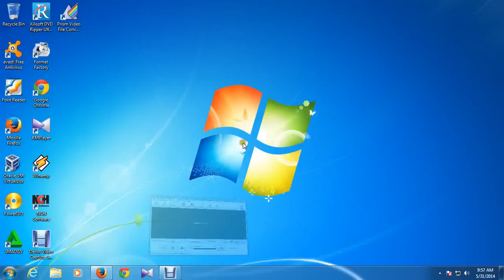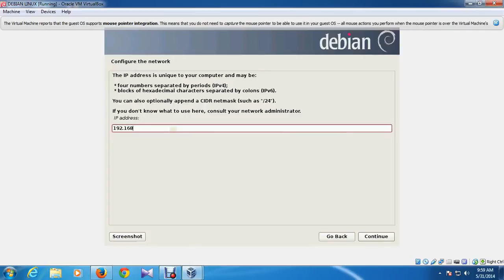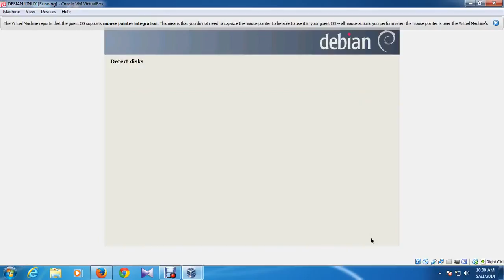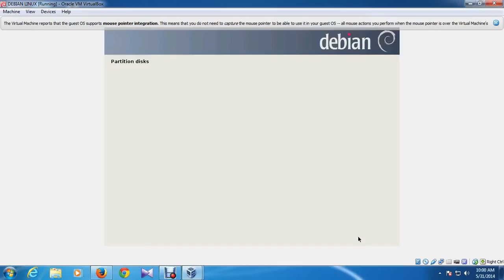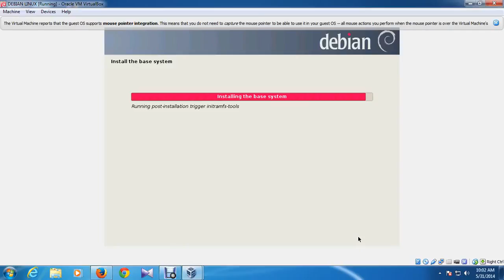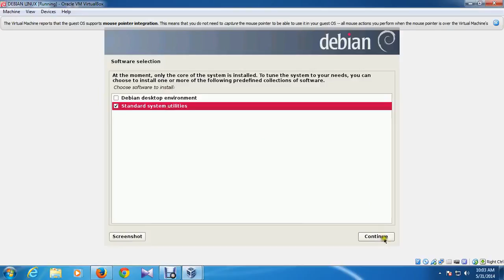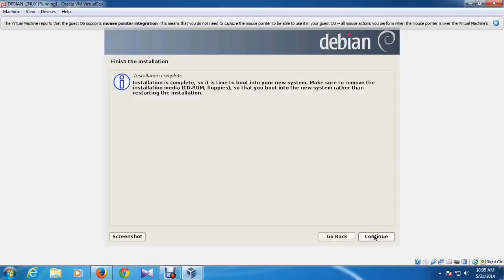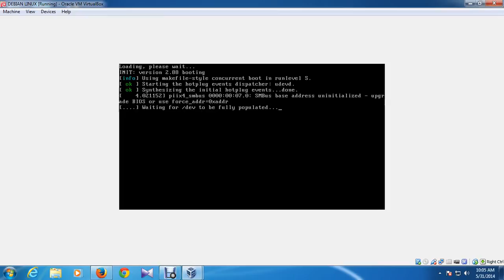Linux debian 7 Instalasi Linux Debian 7 tutorial bahasa indonesia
Debian adalah satu OS turunan linux yang juga opensource dan gratis. OS ini biasa digunakan untuk server karena kehandalan dan stabilitasnya yang tinggi.
Cocok untuk membangun server baik skala kecil, menengah maupun besar. Dapat digabungkan dengan berbagai tipe routerboard.

Pada tutorial ini, kita akan melakukan proses instalasi OS linux debian 7 pada virtual machine di Virtual Box.